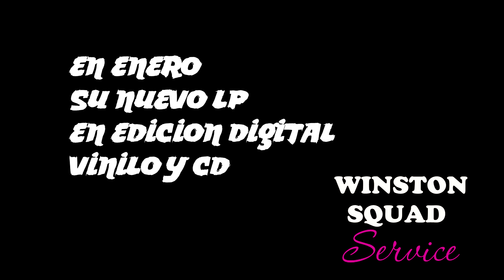C4 - Con un par (2018) Over Flowklorikos (2/2)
segundo de los dos temas adelantos del primer LP de c4
este disco saldrá en los primeros meses de 2019
 con el sello Winston Squad Service
(error con la fecha al final del video)

Voice by Raul paredes

Grabación, edición, mezcla y master by L i t e

Image by L i t e

WINSTON  SQUAD 2018